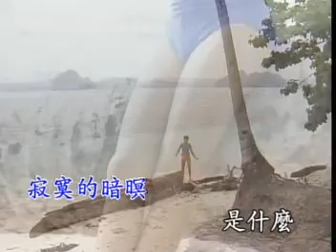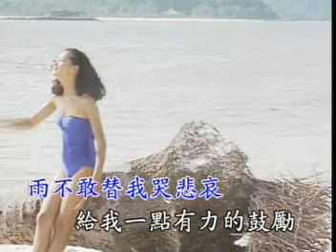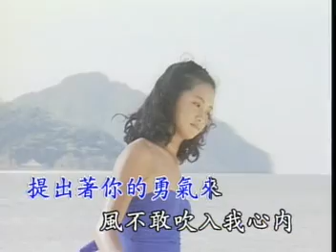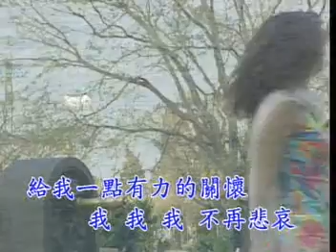有力的關懷 - 李茂山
原聲帶
光美唱片 影音發行